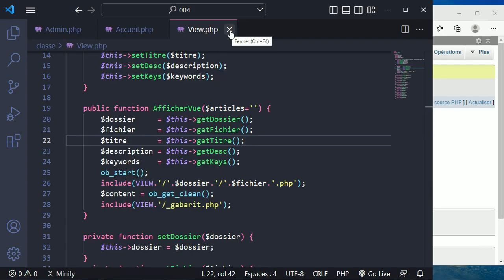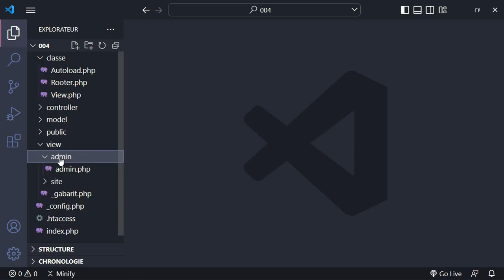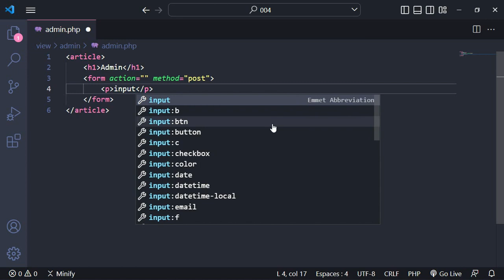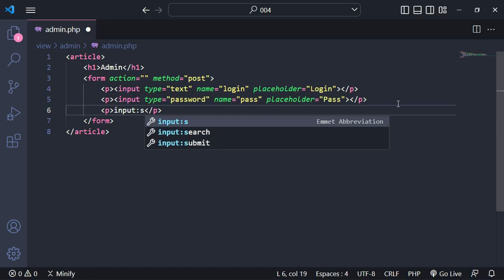PHP 8 - MVC Orientée Objet : Créer un formulaire d'accès à la zone admin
Description de la formation :
Vous souhaitez apprendre à mieux structurer votre code PHP et à faciliter la maintenance de votre site web ? Nous vous accompagnons cette fois-ci afin que vous puissiez mettre en place une architecture MVC en PHP orientée objet.
Considéré comme l’un des plus célèbres design patterns, l'architecture MVC:Modèle-Vue-Contrôleur, est une structure de conception de logiciels qui permet de séparer la logique de présentation des données de la logique de traitement des données. Elle propose une façon optimale pour organiser une interface graphique d'un programme, et se base sur trois composants principaux ; le modèle, la vue et le contrôleur.
Tandis que,PHP (Hypertext Preprocessor) est un langage de script considéré comme une des bases de la création de sites web dits dynamiques mais également des applications web.
PHP a permis de créer un grand nombre de sites web célèbres, comme Facebook, Wikipédia, etc.

Nous vous proposons dans cette nouvelle formation Apprendre l'architecture MVC Orientée Objet en PHP du cursus destiné à l’apprentissage de PHP 8, d’approfondir encore plus vos connaissances et de passer à un niveau plus avancé dans la programmation PHP en découvrant et maîtrisant la mise en place d'une architecture MVC en PHP orientée objet.
Dans l’optique de faire évoluer vos compétences techniques, notre formation Apprendre l'architecture MVC POO en PHP est conçue de manière méthodique pour vous permettre de mieux vous imprégner du cours, d’avancer à votre rythme et de ne rien manquer du contenu pédagogique proposé.

En effet, vous serez, grâce à notre formation Apprendre l'architecture MVC Orientée Objet en PHP capable d’écrire l’intégralité de votre structure, en mettant en place un certain nombre de classes qui seront toutes instanciées afin de faire fonctionner votre système et de structurer ainsi, le mieux possible, un modèle MVC en PHP orienté objet.
Notre expert vous guidera durant notre formation Apprendre l'architecture MVC Orientée Objet en PHP pour que vous puissiez mettre également en place, une base de données MySQL pour écrire des classes d'entité ainsi que des classes managers qui viendront compléter votre système.
Afin de garantir votre assimilation et votre compréhension, nous vous incitons également, tout au long de notre formation Apprendre l'architecture MVC POO en PHP, d’effectuer des exercices et des projets pratiques élaborés exprès pour évaluer vos compétences et faire évoluer vos capacités.

+ Zoom sur l’architecture MVC
Dans l'architecture MVC, les rôles des trois entités sont les suivants ;
- Le Modèle : gère les données, leur accès et leurs mises à jour.
- La Vue : affiche les données au client (interface utilisateur).
- Le Contrôleur : traite les demandes du client et agis en tant qu'intermédiaire entre le Modèle et la Vue (gestion des événements et synchronisation).

+ Zoom sur langage de programmation Web PHP et les nouveautés du PHP 8
Le langage PHP a été créé en 1994 par Rasmus Lerdorf pour son site web. Il était à l'origine une bibliothèque logicielle écrite d'abord en langage Perl, puis en langage C.
Il est considéré comme l'un des premiers langages côté serveur qui pouvait être intégré dans le HTML, facilitant l'ajout de fonctionnalités aux pages Web sans avoir besoin d'appeler des fichiers externes pour les données.